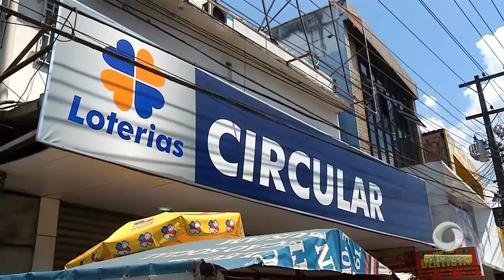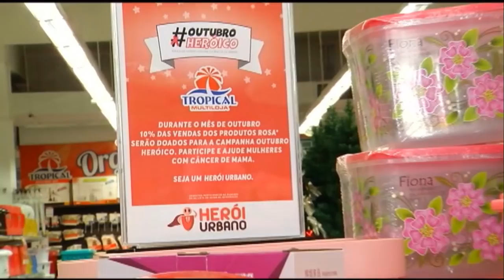Assalto à casa lotérica, no último sábado, poderia ter terminado em tragédia. Segundo especialista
02º BLOCO JORNAL 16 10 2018 - Assalto à casa lotérica, no último sábado, poderia ter terminado em tragédia. Segundo um especialista em segurança